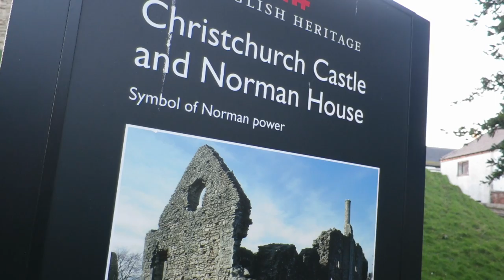CHRISTMAS IS COMING | WEEKLY 7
Getting into the christmas spirit !